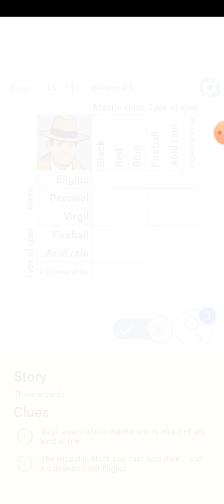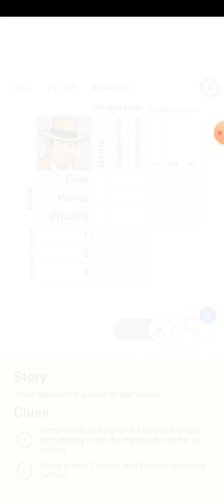Mr. Logic - Brain Puzzles Level 11-15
Engage your brain and get your tapping finger at the ready. It's time to solve the logic puzzles and win the game.

This is Mr Logic, a brain game that will entertain you for ages. And that's not all! Logic puzzles are like taking your mind to the gym. Boost your brainpower, and have fun at the same time. Play brain puzzles, solve logical mysteries, and complete the levels to win the game.